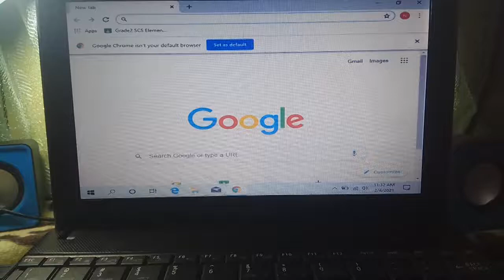Toshiba NB510 on Windows 10 Battery low